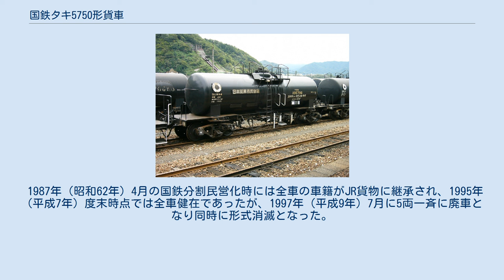国鉄タキ5750形貨車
国鉄タキ5750形貨車（こくてつタキ5750がたかしゃ）は、1966年（昭和41年）から製作された、濃硫酸専用（一部発煙硫酸兼用）の 40 t 積 貨車（タンク車）である。
1987年（昭和62年）4月の国鉄分割民営化後は日本貨物鉄道（JR貨物）に車籍を承継している。
 工業生産進展に伴う輸送需要の増大に対応するため、荷重増・輸送効率向上を企図した種々の軽量化対策を採用し、非石油系化成品液体専用車では初の 40 t 積を可能とした。
1968年（昭和43年）10月国鉄ダイヤ改正（いわゆる「ヨンサントオ」）に伴う老朽車両の取替需要もあって大量に製作され、500両の総製作数は濃硫酸専用車の最大となった。
 1974年（昭和49年）のタンク車構造基準改訂でフレームレス構造車の新規製作が禁止され、保安対策に伴う諸基準の改訂に伴い、1976年（昭和51年）以降は安全対策のための諸装備を付加した新形式タキ29300形（39 t 積）の製作に移行し本形式の製作は終了したが、以後も濃硫酸輸送の主力形式として各地で使用された。
 1987年（昭和62年）4月の国鉄分割民営化では491両がJR貨物に車籍を承継され、1995年（平成7年）度末時点では369両が現存していたが、運用範囲は漸次減少し2008年（平成20年）3月までに事実上用途を喪失している。
2010年（平成22年）4月1日現在15両が在籍している。
 ※ 本節では各形態間に共通の箇所について記述し、特有の仕様については後節にて記述する。
 積載荷重 40 t の腐食性液体輸送用2軸ボギータンク貨車（タンク種別：第3種）で、荷重増大に対応しつつ運用制限を課さない汎用車としての用途とも両立させるため、諸制限の限界まで車体各部の軽量化を図った設計で製作された。
 タンク体は全車とも直円筒形状（JIS 類型 A 形）で、一部を除き実容積は 21.3 m3 - 22.0 m3 、設計比重は 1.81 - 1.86 である。
軽量化の必要から鋼材に高耐候性鋼 (SPA-H) を用い、強度を確保しつつ板厚を薄くしている。
発煙硫酸兼用車では設計比重を高くし、タンク実容積を相応に縮小している。
 台枠は車体側面の側梁を省略している。
これは自重軽減のための措置で、同様の理由から、車体幅方向の台枠部材である枕梁・端梁は長さを短縮し、車体幅を狭小化している。
車体長方向中央を貫通する中梁が牽引力や車端衝撃を全て負担する構造であることから、中梁の部材は断面形状を応力に耐えうる形状として強度を確保している。
これら軽量化対策の結果、自重は 13.7 t まで軽減され、積車時の最大重量を 54 t（軸重 13.5 t）以下に収めて運用制限を回避し広汎な運用を可能としている。
 車両全長は 10,800 mm で、記号番号表記は特殊標記符号「コ」（全長 12 m 以下）を前置し「コタキ」と標記する。
専用種別標記は「濃硫酸専用」発煙硫酸兼用車は「濃硫酸及び発煙硫酸専用」で、1979年（昭和54年）10月までに、化成品分類番号「侵（禁水）84」（侵食性の物質、水と反応する物質、腐食性物質、禁水指定のもの）が標記された。
車体の外部塗色は黒色である。
 荷役装置はタンク体中央上部に弁装置等の配管類を集中して設け、積荷の搬入は上部の注入口から、搬出は空気弁から空気を注入加圧して上部液出弁から行う「上入れ上出し」方式である。...